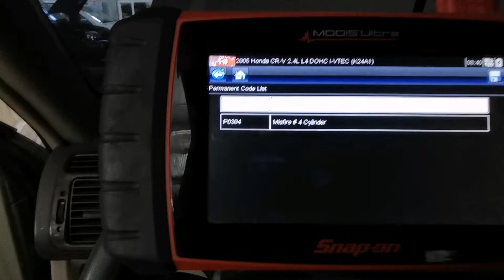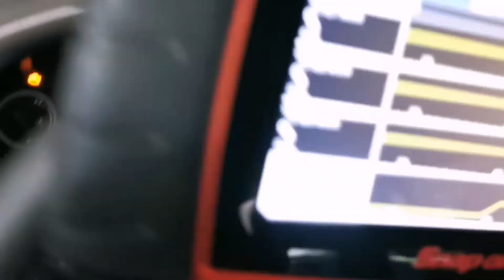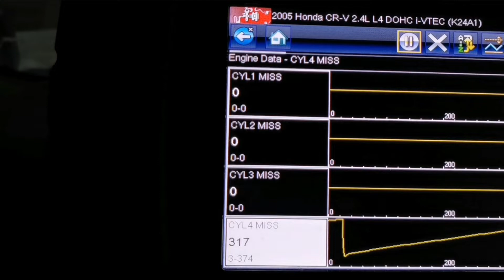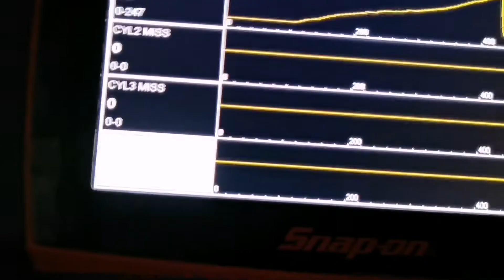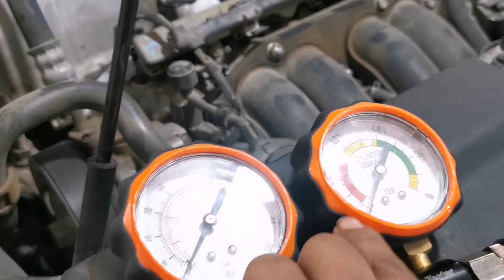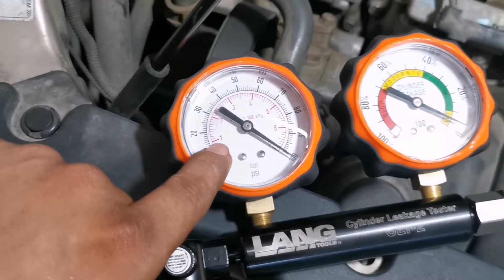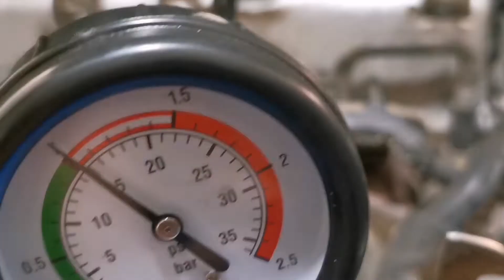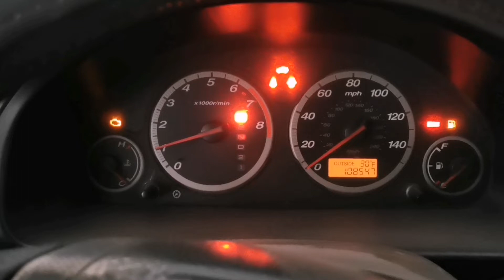El Motor Tiembla y Sobre Calienta *Diagnóstico Honda Crv* 😱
En este video, les comparto este caso donde esta  Camioneta Tiembla y Sobre Calienta, vamos a realizar este Diagnóstico a esta Honda Crv. Utilizaremos scaner, Vacuometro para Fugas de Cilindro, estas serán nuestras herramientas principales.
Al final el Resusltado del Fallo fue, una bujía del Cilindro #4 en mal estado y muy probablemente, Empaque de Culata en mal estado o culata (Cabeza de Cilindros) ligeramente Doblada.